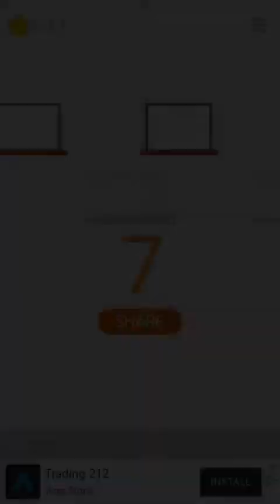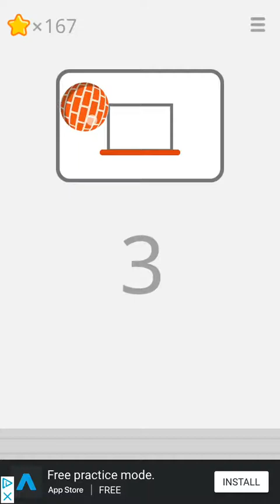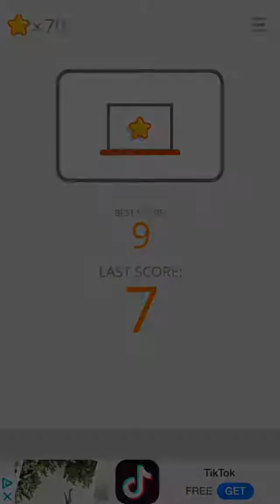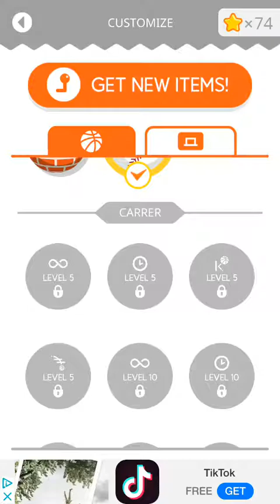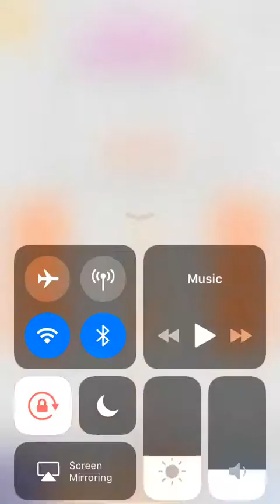Basketball 🏀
Fun basketball game that you should try throw the ball to the hoop and get a high score 😀